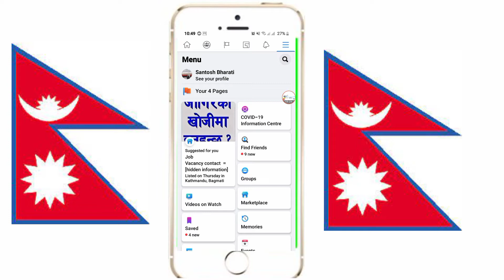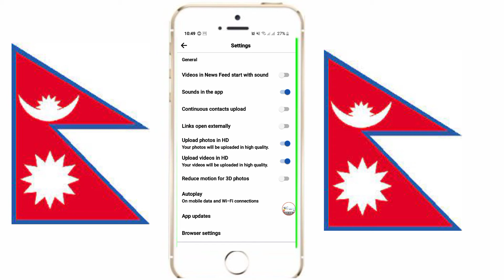how to upload hd photos on facebook | upload hd photo | Nepali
In this video i have shown how you can upload hd photo from you photo to facebook.
how to upload hd photos on facebook,
how to upload hd photos on facebook lite,
how to upload hd photo on facebook in nepali
Nepal